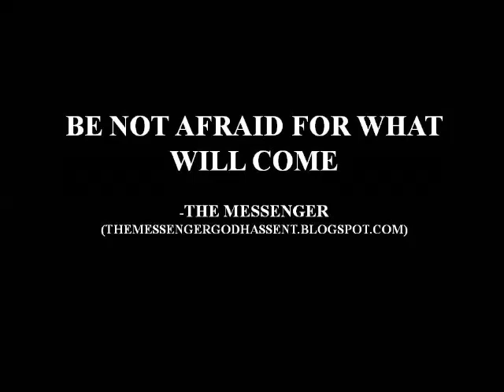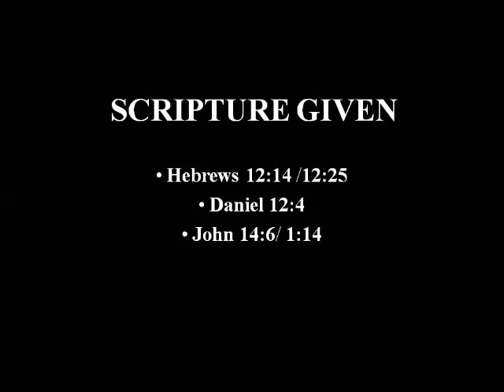BE NOT AFRAID OF WHAT WILL COME -The Messenger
Prophetic words, revelation, understanding; alien abduction, first fruits rapture.